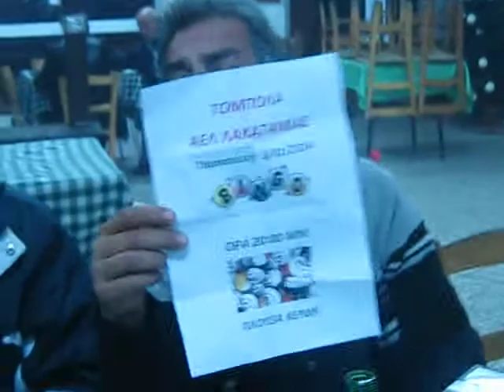PAPETTAS & FASOULIS EKPOMPI 7 SOCCER PT.1